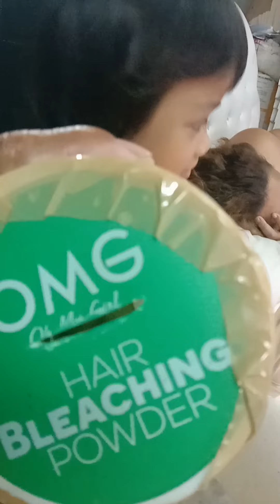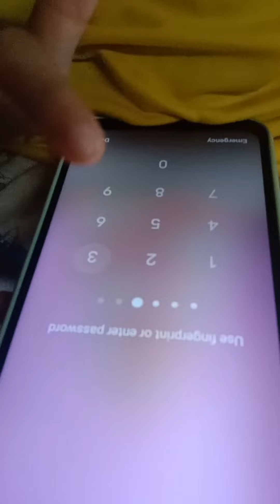alkansya (bata nangarap bumiling kotse)